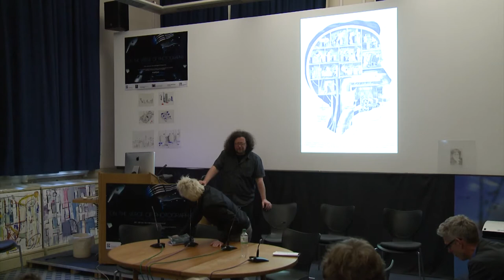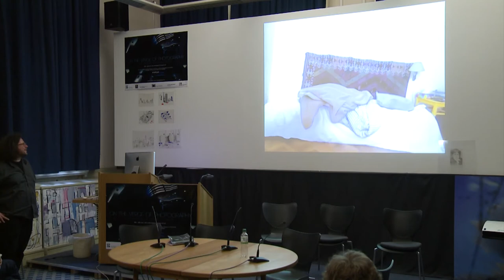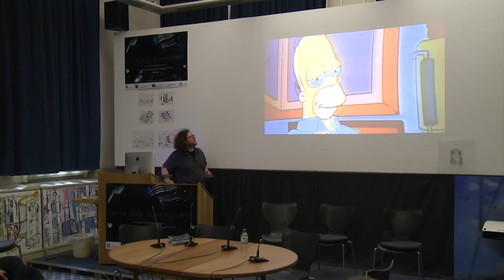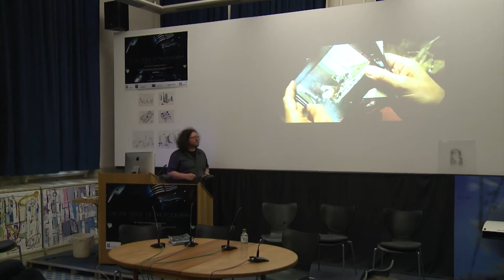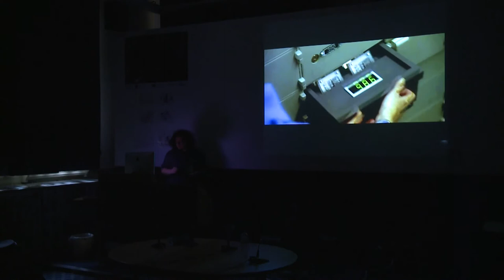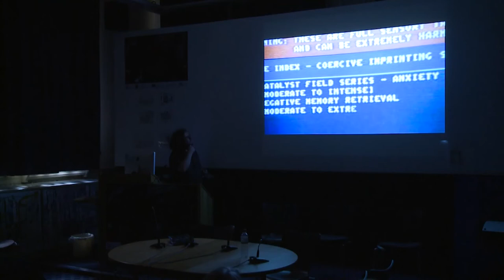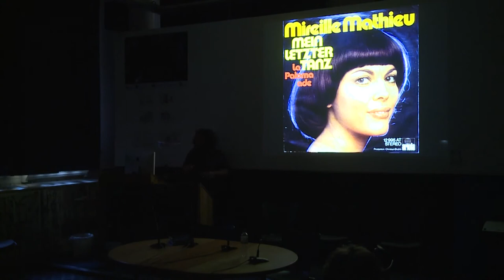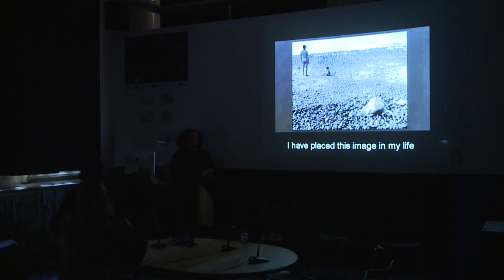Martin Reinhart: 'Self-Portrait as an Empty Room'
Martin Reinhart
Artist and Inventor, Vienna
On the Verge of Photography: Imaging, Mobile Art, Humans & Computers
24th -- 25th May 2013, Birmingham School of Art

AHRC Photography Networking Grant, an LSBU and CFAR Collaboration

This was the last major conference in a series which considered whether there is a need to rethink spatiality and temporality in light of new strategies for mediating the world through photography.  Furthermore it asked whether there is a need to examine the methodological and epistemological bases of representation in the face of digital imaging and computer metadata.  Papers presented spanned new speculations on theory, analysis and provocations that reframe photographic theory and our understandings of the utility, temporality and circulation of digital images.

The conference sought to establish transdisciplinary connections between photography and the following fields of study: photography and digital imaging, the wild sciences, performance studies, contemporary/continental philosophy, cultural studies, aurality, multiversal methodologies, fine art, computing sciences including artificial intelligence and augmented reality, literary / critical studies.